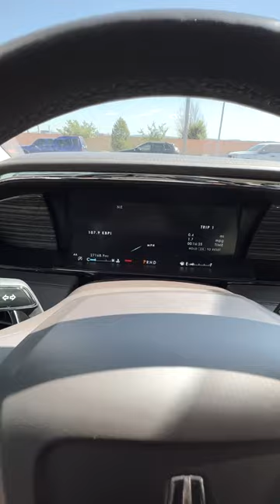2020 Lincoln Navigator Black Label | Red Noland INFINITI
The 2020 Lincoln Navigator Black Label is a dream to drive.
Red Noland INFINITI is the premier Colorado Springs INFINITI dealer and gives customers a five-star experience when buying or servicing their vehicle.
Red Noland INFINITI
425 Motor World Parkway
Colorado Springs, CO 80905